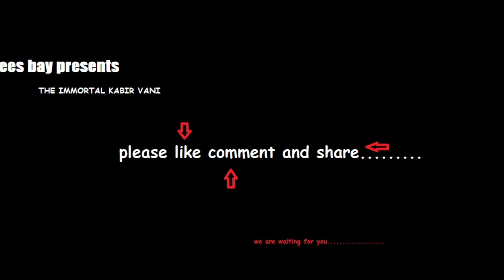Jai Jai Bajrangbali Bhajan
Must Watch.